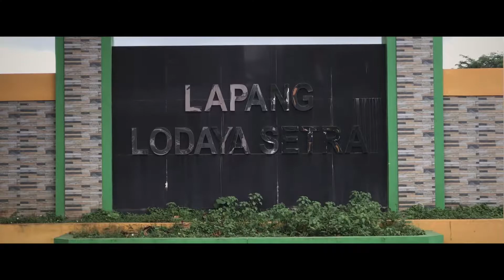FILM INI AKAN MENGUBAH PIKIRANMU DALAM 4 MENIT || Short Movie || Film Inspiratif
Menceritakan tentang kakak beradik yang bekerja sebagai pemulung. Karen kondisi ekonomi mereka yang sulit, maka timbullah keinginan dari benak sang kakak untuk melakukan aksi pencurian (MALING).

Temuka juga saya di :
bagus_arisuta (instagram)
bagus_arisuta (tiktok)
bagus arisuta (facebook)

Like for continue film
Coment for Request New Movies
Share for ibadah